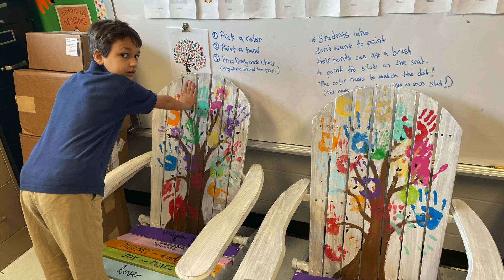ACADEMY OF ST. LOUIS SCHOOL PROJECT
The Academy students have created a piece of art for this year's auction representing the tremendous growth that they have all made this year in the areas that matter most- working together, expressing themselves, and learning about their Faith.